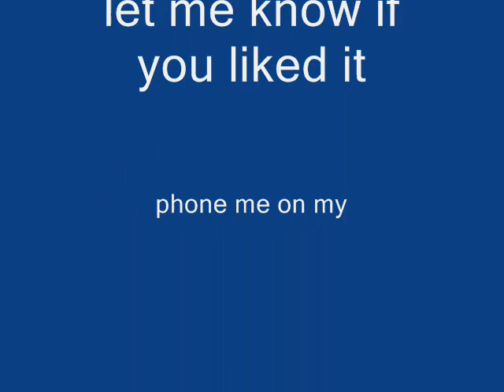scuba diving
a student video on scuba diving